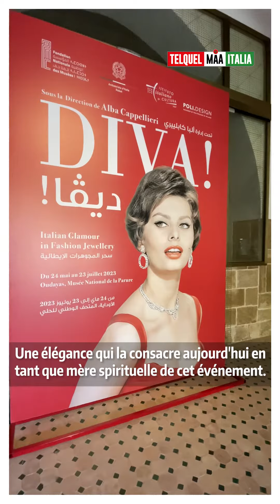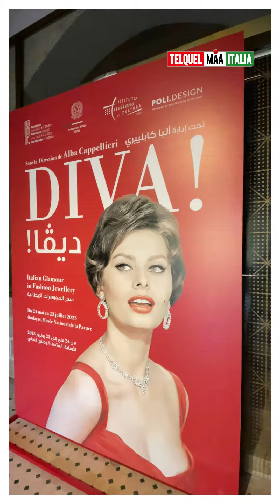[BACKSTAGE] de l'exposition DIVA!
Le 23 mai, se tenait le vernissage de l'exposition “Diva ! Italian glamour in
fashion jewellery” au Musée national de la parure de Rabat. Au total, 200
merveilles de la bijouterie de mode italienne sont exposées au grand public. Un événement qui contribue à renforcer les liens culturels et artistiques entre les deux pays.